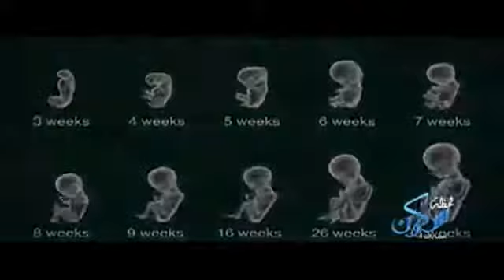لحظة سكون حلقة 10 علم بلا إلحاد الحبيب علي الجفري